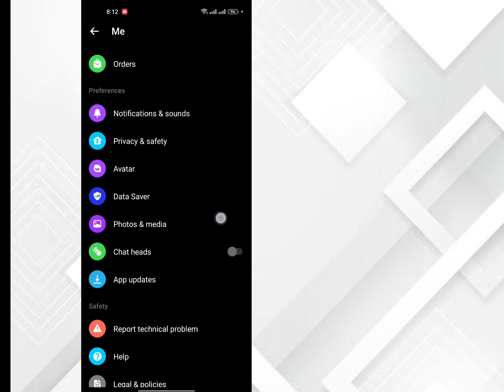HOW TO TURN ON SAFE WEBSITE BROWSING ON MESSENGER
ENABLE SAFE WEBSITE BROWSING ON MESSENGER